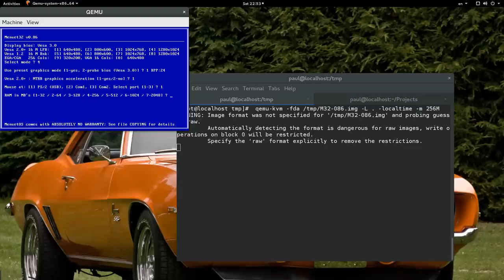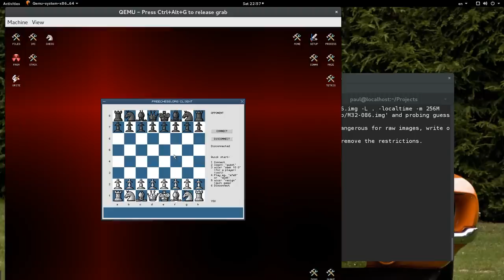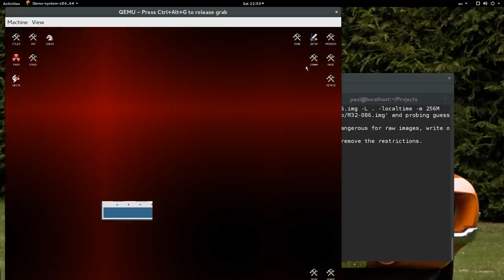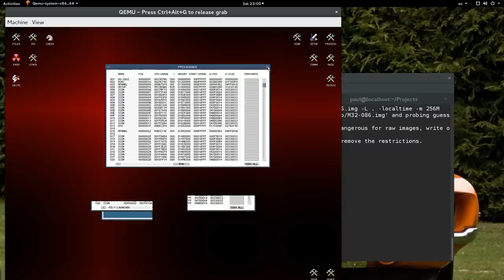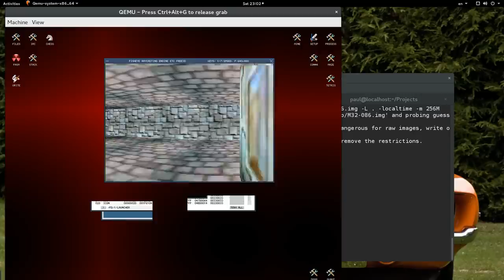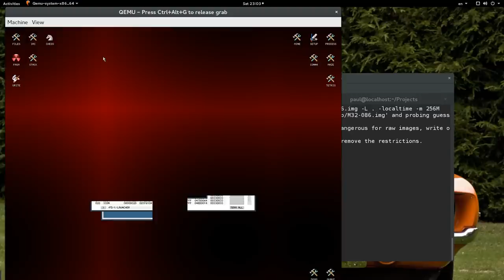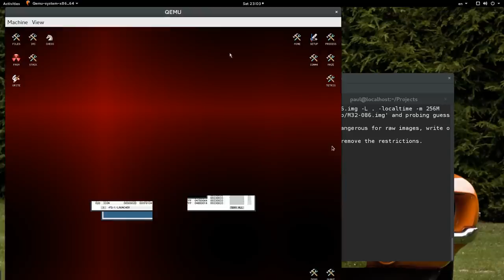MenuetOS 1.0 in Action - 1.5 MB OS written entirely in Assembly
MenuetOS is a pre-emptive, real-time and multiprocessor Operating System in development for the PC written entirely in 32/64 bit assembly language. Menuet64 is released under License and Menuet32 under GPL. Menuet supports 32/64 bit x86 assembly programming for smaller, faster and less resource hungry applications. Support multitasking, USB, multiple processors, a range of networking, audio devices, TV tuners, webcams and  printers.
Running in QEMU-KVM 2.3.0, 256 MB RAM, this is last x86 version but looks the same with x86_64,
Sorry, I can't enable FullHD resolution.
Review content: Bootloader, File Manager, Text Editor, IRC client, Chess, Asm compiler, Hase(3D Game), Tetris.